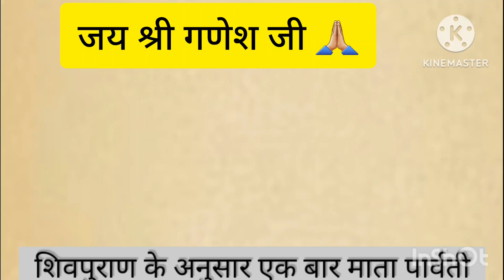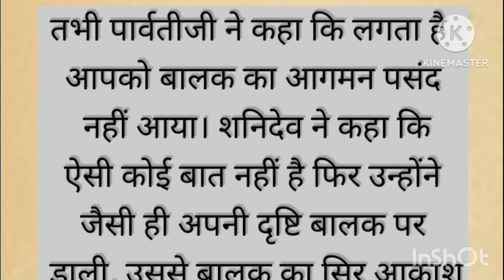श्री गणेश जी के जन्म की 2 कथा /Ganesh Chaturthi Katha/Trending/Ganesh Katha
श्री गणेश जी के जन्म की 2 कथा/Ganesh Chaturthi/Trending /Ganesh Katha